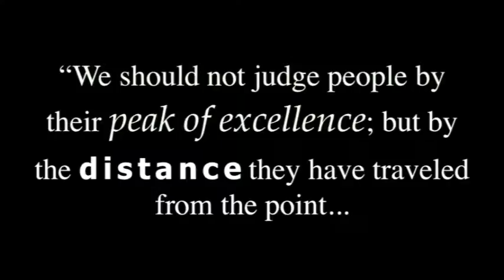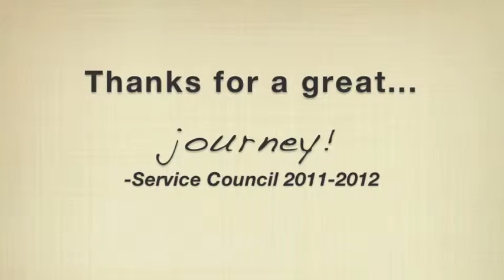BYU's Service Council (highlights!)